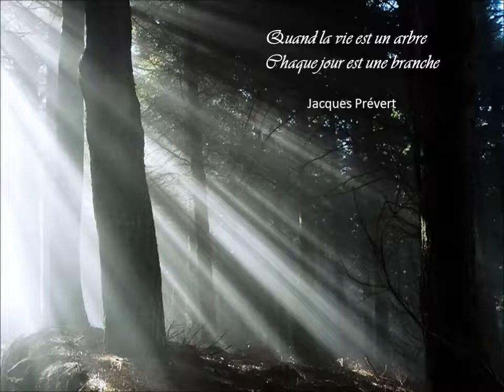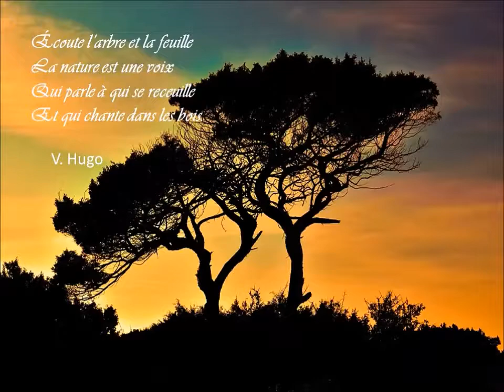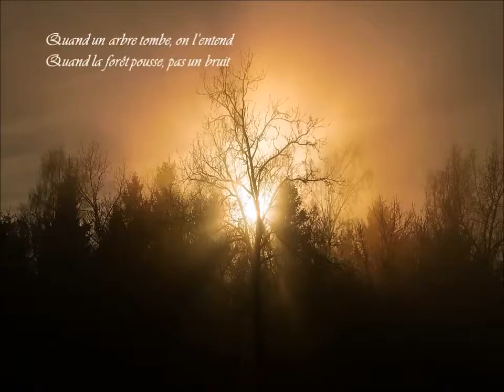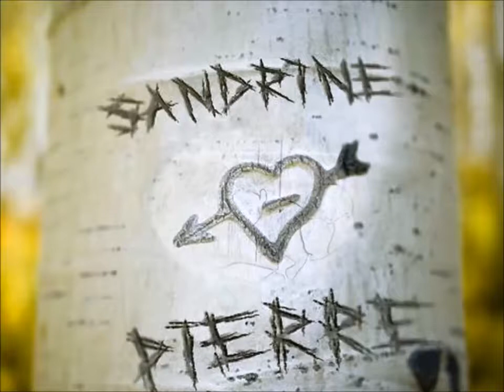LA MEMOIRE DES ARBRES